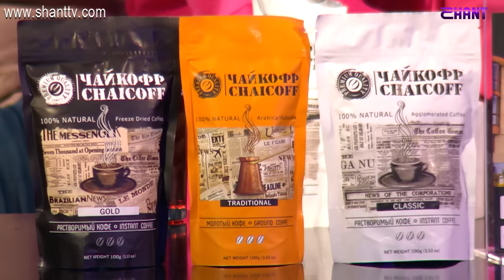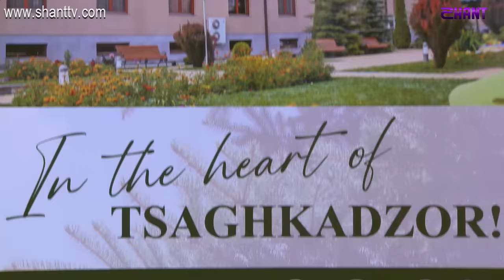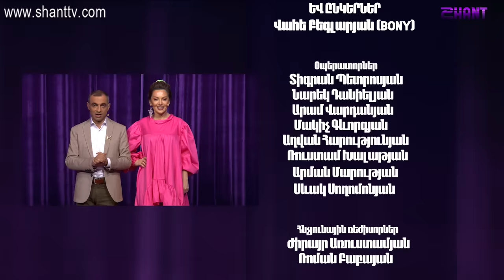Women's Club / Episode 132